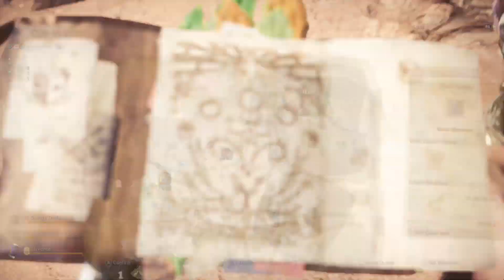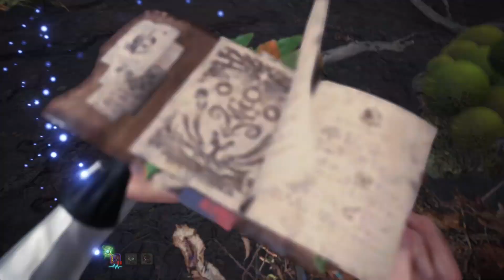Monster Hunter World Iceborne - CC HBG sticky ammo 3 auto reload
MHW-IceBorne CC HBG sticky ammo 3 auto reload.

Solo vs. Tempered Glavenous (not a speed run)

Equipment and Skill:

HBG: Solemn Reflection

Zorah Head a+
Zorah Hide a+
Uragaan Vambraces B+
Zorah Spine a+
Uragaan Greaves B+
Razor Sharp Charm

Temporal and Impact Mantle

Skill:

Zorah Magdaros Essence
Uragaan Ambition
Artillery Lv5
Guard Lv5
Tremor Resist Lv5
Health Boost Lv3
Free Elem/Ammo Up Lv3
Slugger Lv3
Iros Skin Lv1
Fortify Lv1
Divine Blessing Lv1
Flinch Free Lv1
Razor Sharp/Spare Shot Lv1

Food skills:
Felyne Bombardier
Felyne Acrobat
Felyne Parting Gift

CC Count: Sleep 3, KO'S: 11 Exhaust: 5